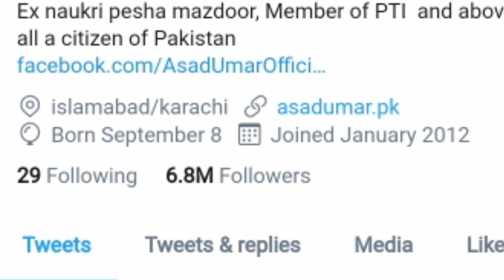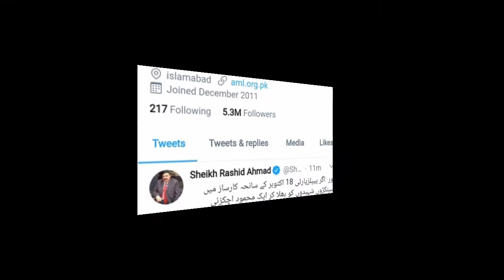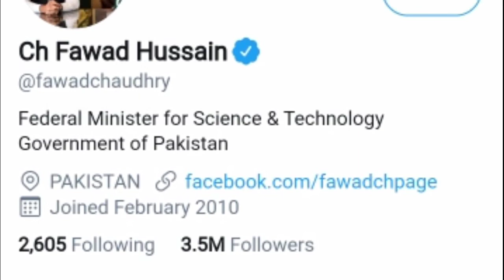Famous Pakistani Politicians Twitter Account with Followers - Top Ten Politicians Twitter Account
Top Pakistani Politicians Twitter Account with Their Followers.